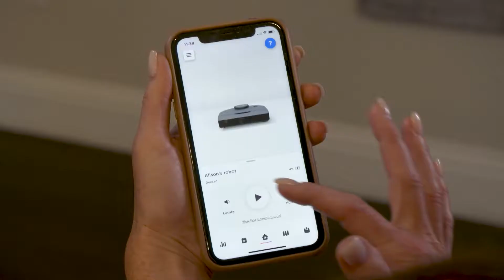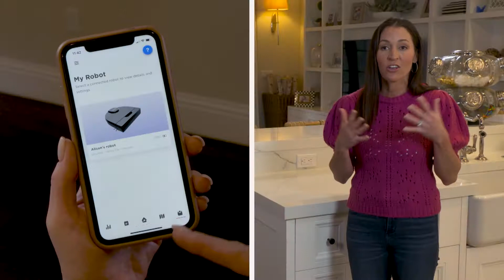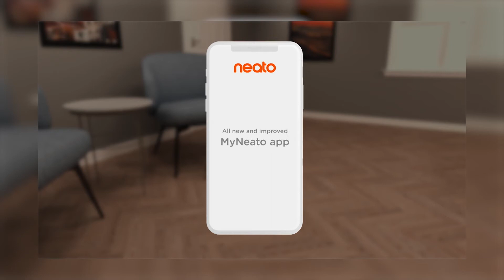Smarter Living and Cleaner Homes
Looking for a quick and easy way to keep your home clean? Say goodbye to your bulky vacuum cleaner, and hello to Neato Robotics.

Neato Robotics offers a full line of automatic vacuum cleaners to help keep your home spotless and healthy. Featuring a D-shaped design, larger brushes and dust bins, and laser technology, Neato vacuums easily clean dust, dirt, pet hair, and more from any surface.

Think of the Neato robot vacuum as the ultimate cleaning machine. Neato’s smart shape and technology give your floors a smarter clean.

Based in California’s Silicon Valley, Neato Robotics was founded on the idea that it’s possible to create robots that are smart enough to perform household chores as intelligently as a human would. Furthermore, their engineers and scientists dream big and innovate tirelessly with the promise of making all of our lives clean and simple.

106509